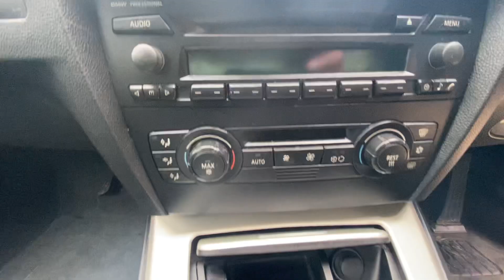57 BMW 318D M SPORT DIESEL 4 DOOR